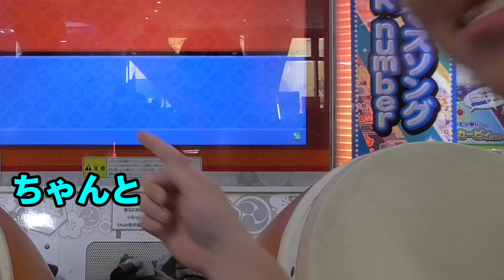【太鼓AC】いつになったらツイン全良できるんでしょうか...。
初めまして！！！

ID:@goniha528